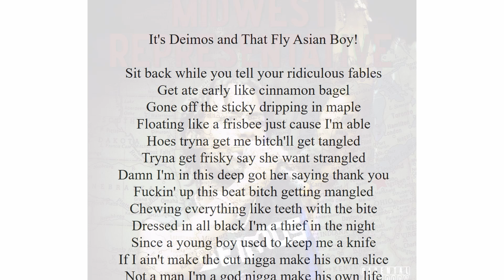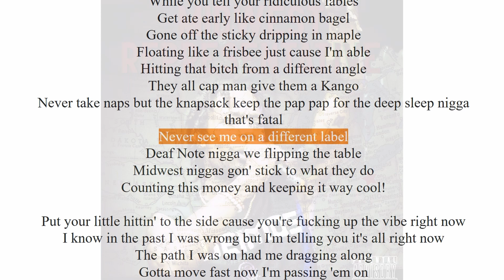DeafNoteDeimos - Bad To Thuh Bone (Lyrics)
Official audio for "Bad To Thuh Bone"

Prod. by PUIA